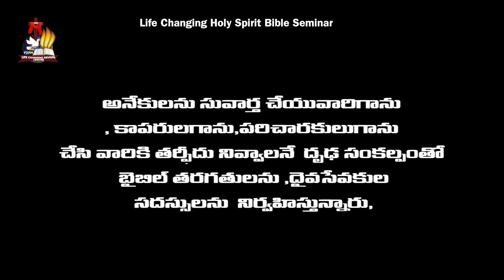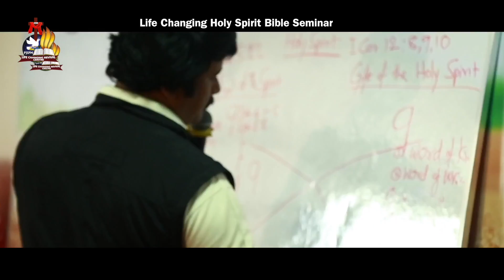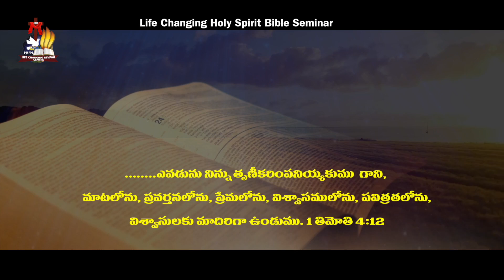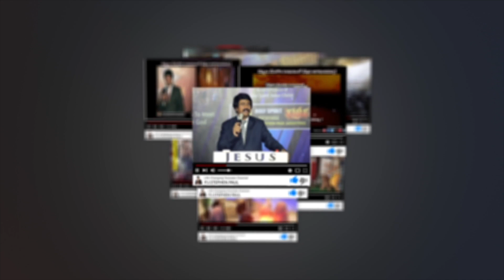రాబోయే తరానికి కాబోయే సేవకులు - Next Generation Pastors |HolySpirit Bible College |Hyderabad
రాబోయి తరానికి కాబోయే సేవకులు -
Next generation Pastors- |HolySpirit Bible College |Hyderabad|
Founder : Man of God P.J.Stephen Paul